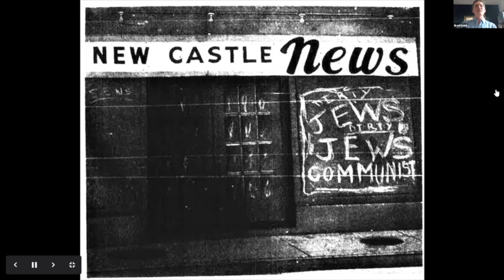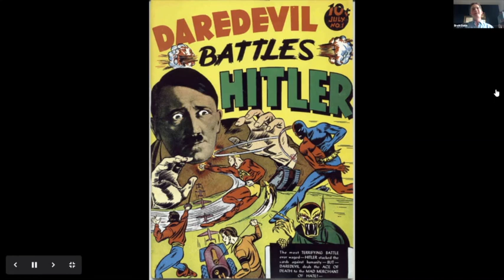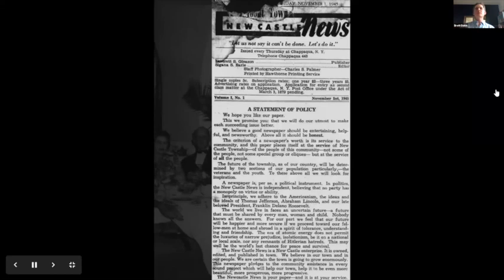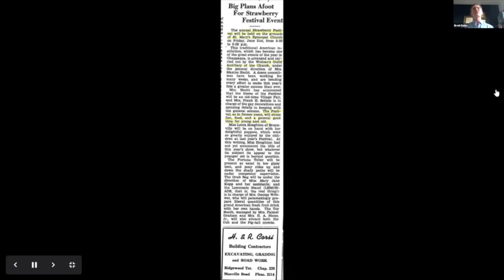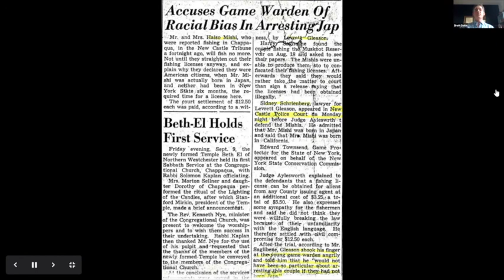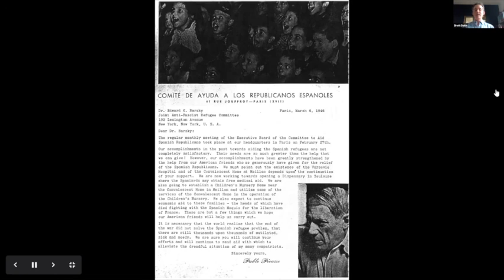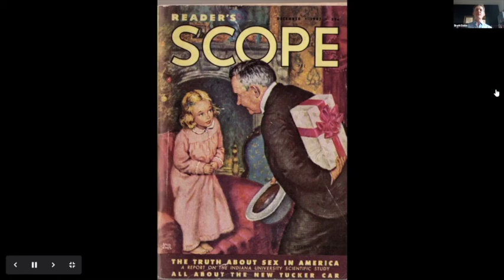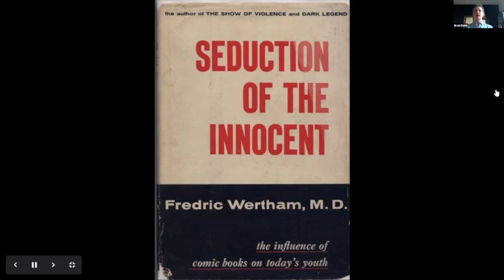Author Talk: American Daredevil: Comics, Communism and the Battles of Lev Gleason